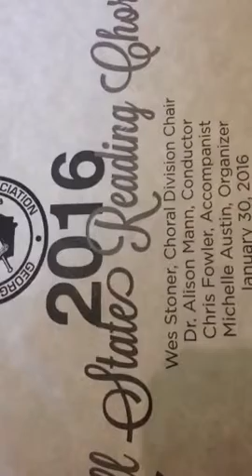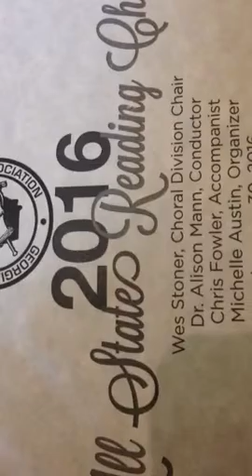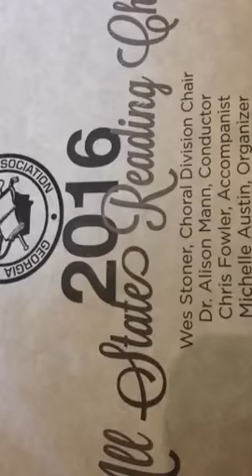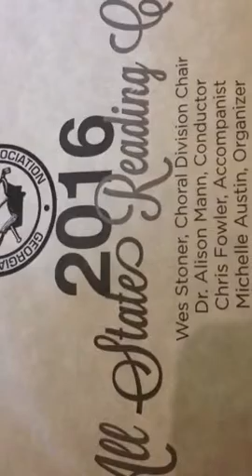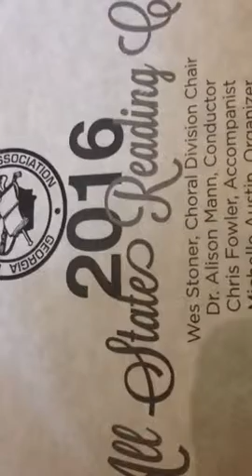GMEA Allstate Reading 2016: I Will Tread Lightly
By: Alisa Bair & Dina Gregory
Under the direction of: Dr. Alison Mann